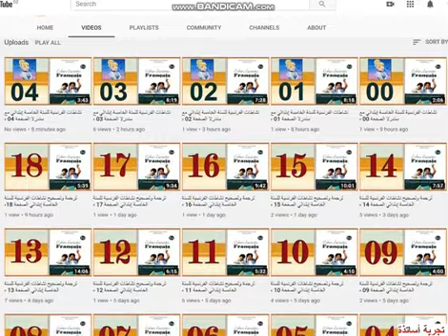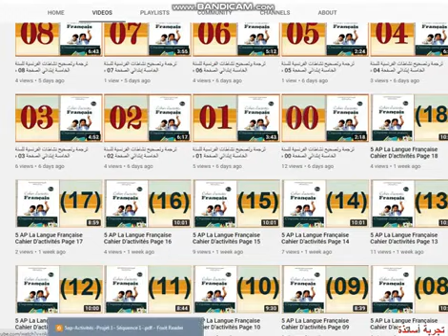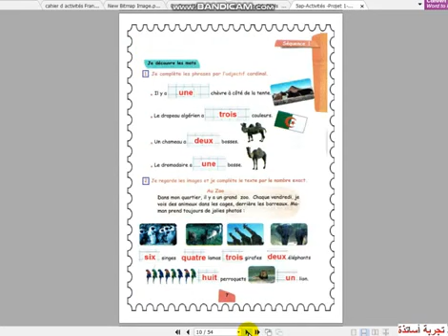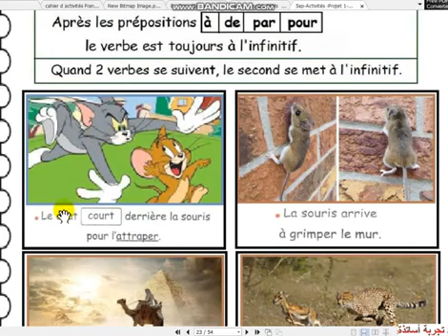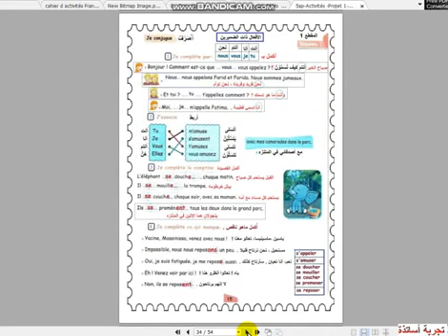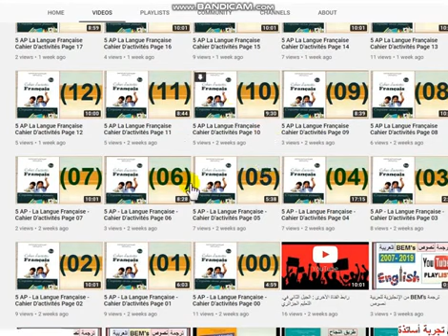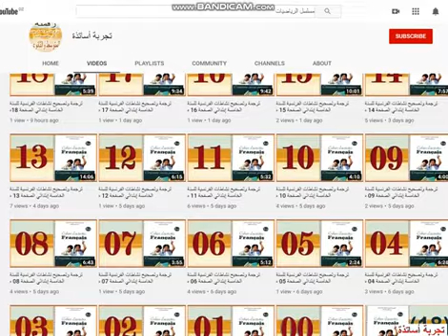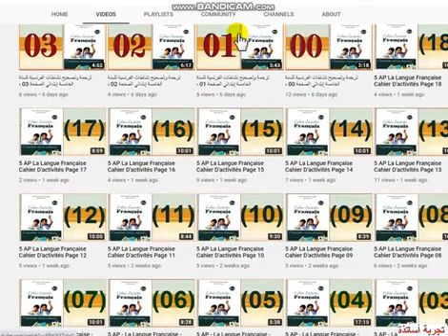الحلقة 102ه La Langue Française 5AP ، مسلسل الفرنسية للخامسة إبتدائي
5ap Activités تحميل نشاطات الفرنسية للسنة الخامسة إبتدائي ه PDF 01